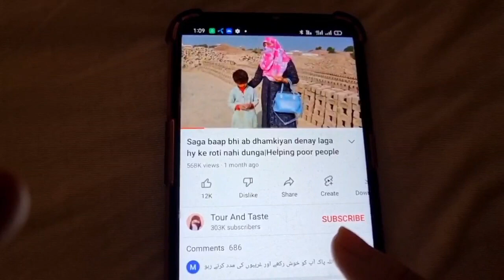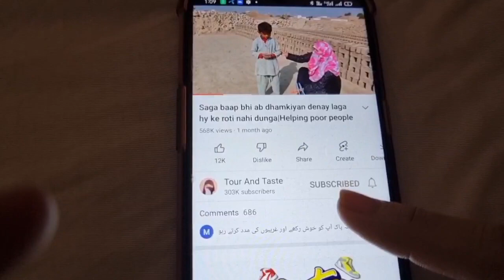Meri bewi ki dusri shadi kra do mujhy tum logo ke paise nahi chahiay |Helping poor peoples 😢